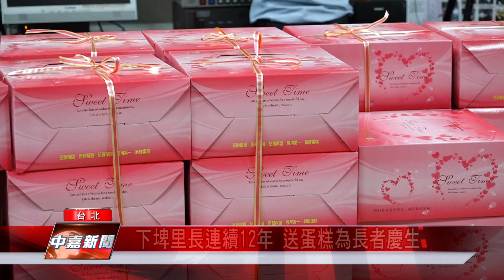1070918下埤里長連續12年 送蛋糕為長者慶生